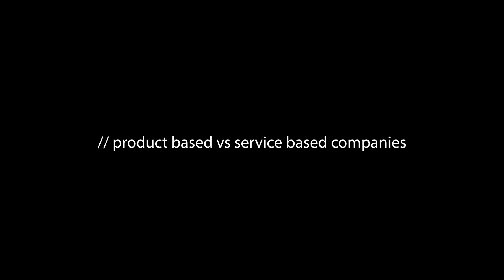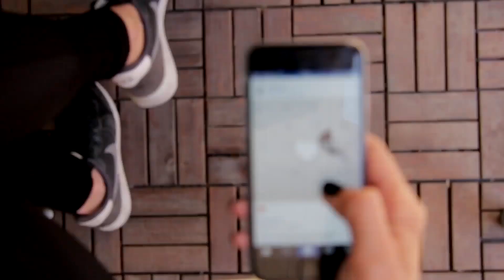Service based vs Product based company | Rohan Prasad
In this video we will discuss the key differences between Service-based vs Product based companies.
After watching this video you will clearly understand what happens in a Service based company vs Product based company.

00:00 - Introduction
00:50 - What is a Product based company
1:53 - What is a Service based company
3:05 - Point 1
3:20 - Point 2
4:20 - Point 2 2nd part
4:45 - Point 3
5:45 - Point 4
7:10 - Point 5
8:30 - Conclusion

ABOUT ME :
I am a Software Engineer currently working at Microsoft.

Any issues with the videos can be reported to Rohan Prasad.

front end development for beginners,
front end development 2022,
front end development roadmap,
front end development skills,
front end development basics,
front end development projects,
front end development explained,
front end development angular,
frontend web development - a complete overview,
is front end development a good career,
frontend and backend app development
frontend interview questions,
frontend interview experience,
frontend interview questions and answers,
frontend interview questions 2022,
frontend interview mock,
frontend interview cars24,
frontend interview react,
frontend interview questions angular,
frontend interview angular,
front end interview amazon,
front end architecture interview,
atlassian frontend interview,
frontend interview book,
front end interview bundle,
frontend and backend interview questions,
bytedance frontend interview,
frontend interview challenges,
frontend interview cheat sheet,
front end interview coding questions,
front end coding interview,
coinbase frontend interview,
cred frontend interview,
coinbase frontend interview questions,
front end developer interview,
front end developer interview questions,
front end dev interview,
front end design interview,
front end developer interview experience,
senior frontend developer interview,
junior front end developer interview,
cred frontend developer interview questions,
frontend interview experience cars24,
frontend interview exercises,
frontend engineer interview,
frontend engineer interview questions,
paytm frontend interview experience,
uber frontend interview experience,
frontend interview facebook,
flipkart frontend interview,
faang front end interview,
facebook frontend interview questions,
frontend interview google,
frontend interview github,
frontend interview handbook,
hashedin frontend interview questions,
frontend junior interview,
frontend job interview,
frontend developer job interview,
javascript frontend interview,
frontend interview leetcode,
linkedin frontend interview,
front end interview microsoft,
microsoft front end interview,
front end interview prep,
frontend interview problems,
front end interview project,
frontend interview practice,
frontend interview questions github,
front end interview questions interviewbit,
frontend interview questions react,
razorpay frontend interview,
real front end interview,
frontend interview system design,
frontend interview tips,
frontend interview 2022,
frontend interview questions 2021